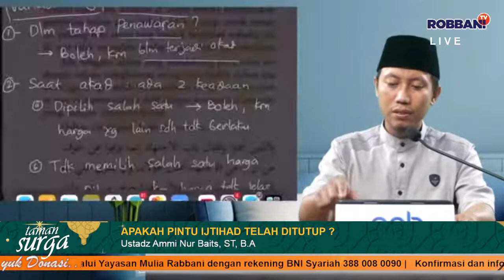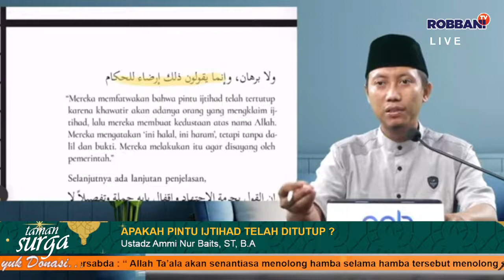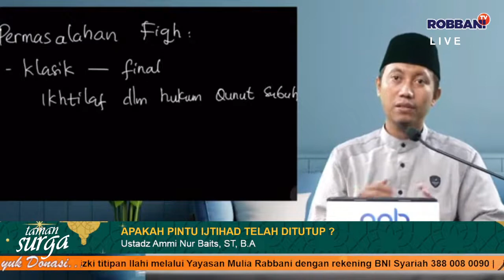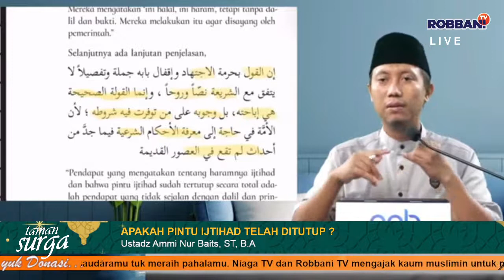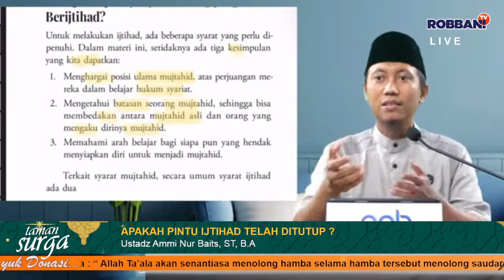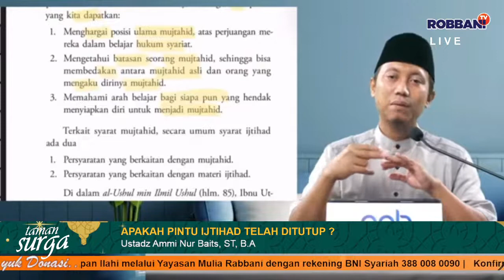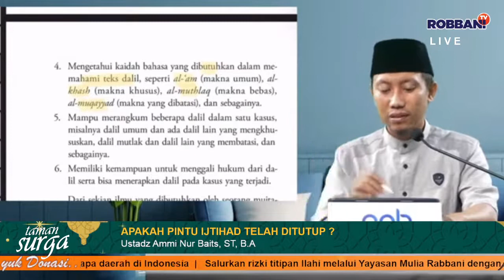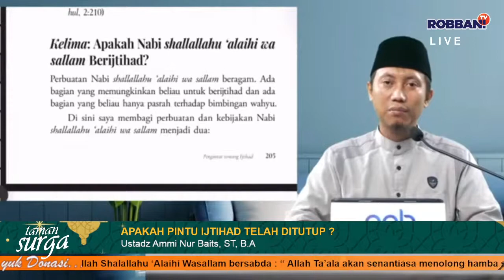🔴Live I APAKAH PINTU IJTIHAD TELAH DITUTUP ? [FIKIH BERMADZHAB #41]🎙Ustadz Ammi Nur Baits, ST, B.A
[Live Taman Surga]

APAKAH PINTU IJTIHAD TELAH DITUTUP ?
[FIKIH BERMADZHAB #41]
🎙Ustadz Ammi Nur Baits, ST, B.A
Studio ANB Channel - Jogjakarta

🕔 | 05.15-SELESAI
📆 | 08 Agustus 2022
📞 | Pertanyaan Interaktif 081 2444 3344

Live On TV :
Satelit Telkom 4, Freq. 3766, Pol. Horizontal, Symbol Rate 21818
Satelit Ses-9 (Ku-Band)  Freq. 11861, Pol. Horizontal, Symbol Rate 45000

"Barangsiapa yang menunjukkan kepada kebaikan, maka ia (orang yang menunjukkannya) akan mendapat pahala seperti orang yang melakukannya."